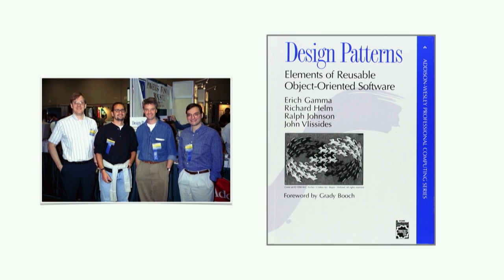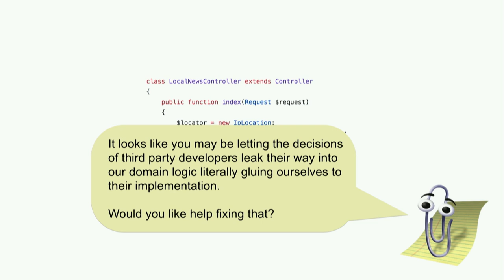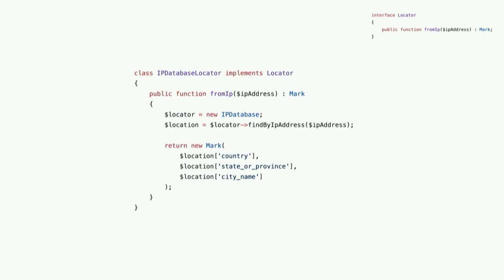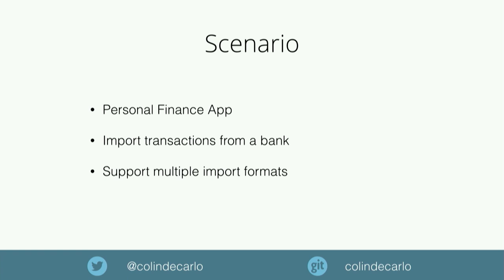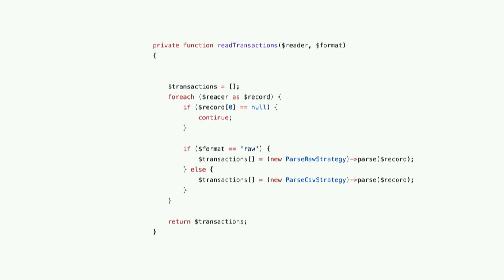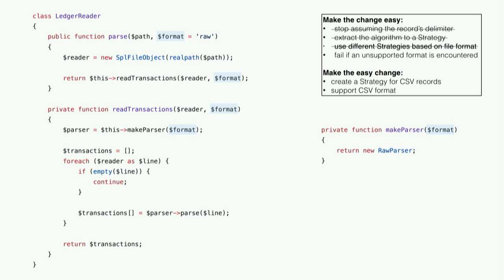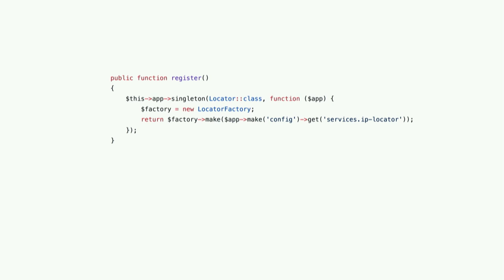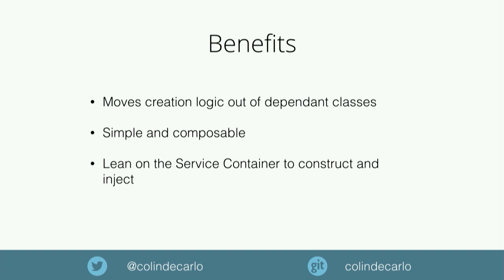Colin Decarlo - Design Patterns with Laravel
Colin Decalo gives a Laracon 2018 talk about Design Patterns in Laravel and PHP.